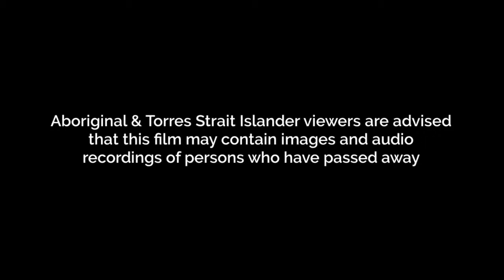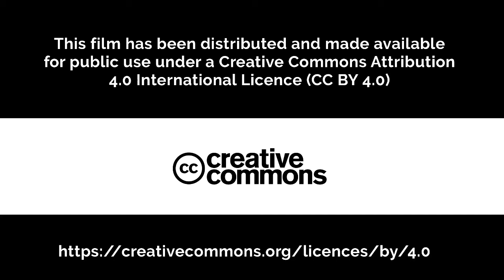Byron Humes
Byron Humes, Perth, Western Australia speaks of the tragic loss of his Son, Sebastian Humes in 2017. Produced by Byron and the Institute of Social Justice and Human Rights (ISJHR)